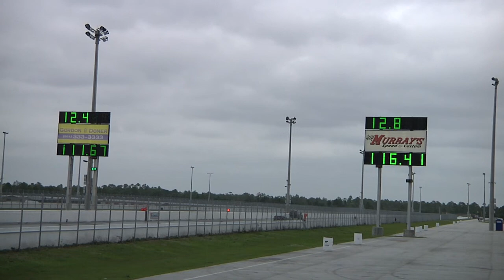BMW X5M vs unknown Mercedes Benz at PBIR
BMW X5M runs consistently throughout the day, this time 12.4@111 versus a black Mercedes Benz sedan 12.8@116.